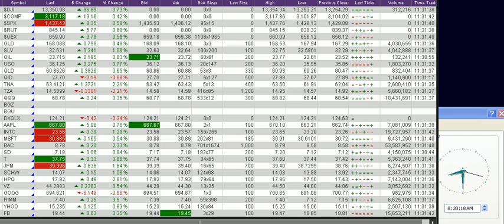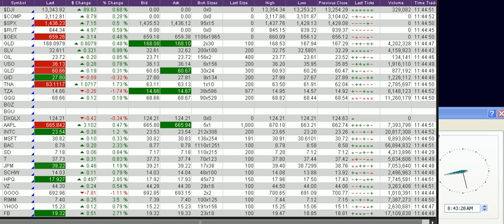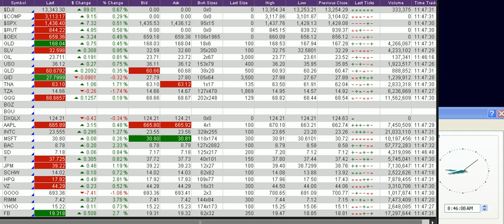Stock Market Today, Real time Quotes as of 09-11-2012 part 4 of 7